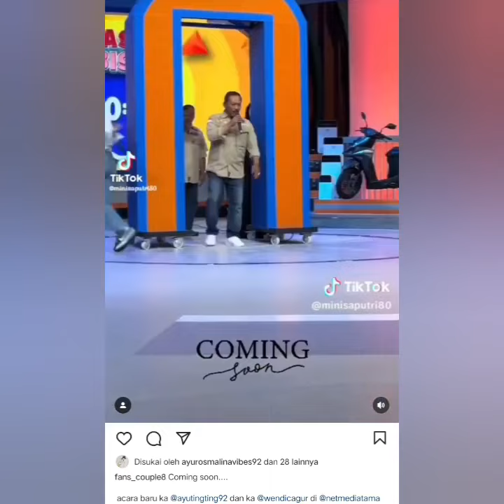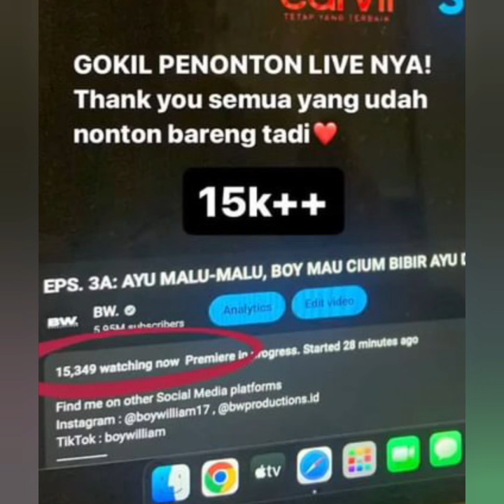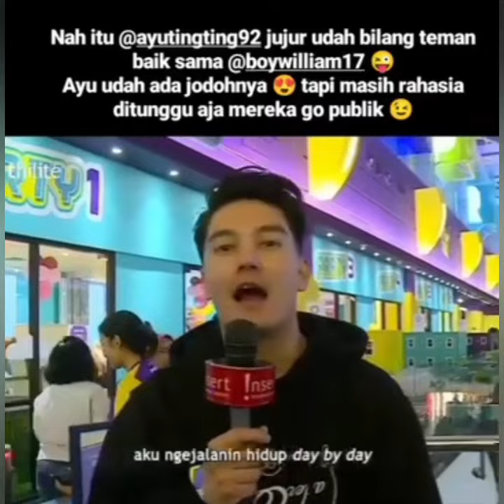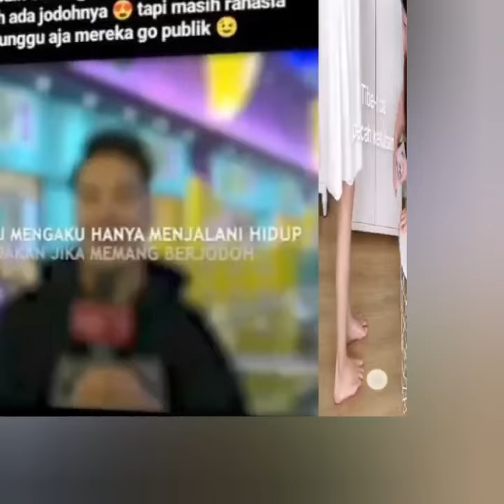4 KABAR TERBARU SALAH SATUNYA KEJUTAN HADIAH DARI BOY WILLIAM BIKIN AYUTT DAN BILQIS KAGUM